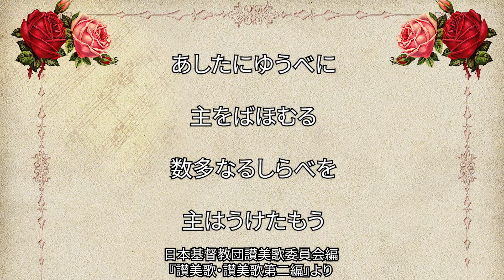讃美歌32番「あしたにゆうべに」（196/567）